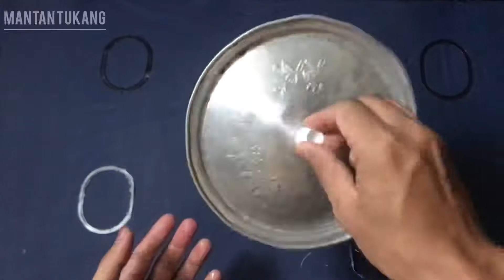TONTON VIDIO INI.!! Dan MANFAAT KAN BARANG BEKAS MU DI RUMAH...!!!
Ide kreatif dari pasta gigi bekas
Ide kreatif dari lilin
Cara buat tutup panci yang rusak
Cara buat lilin agar tahan lama
Cara tambal barang dari bekas pasta gigi
Cara buat kompor dari kaleng cat
Cara mandaatkan obat nyamuk bekas